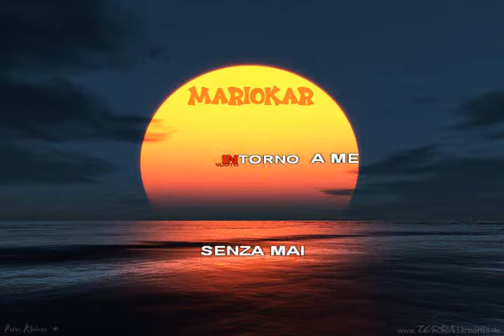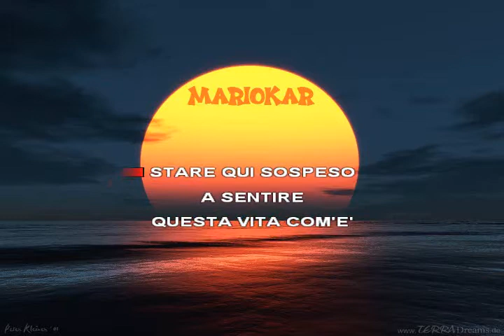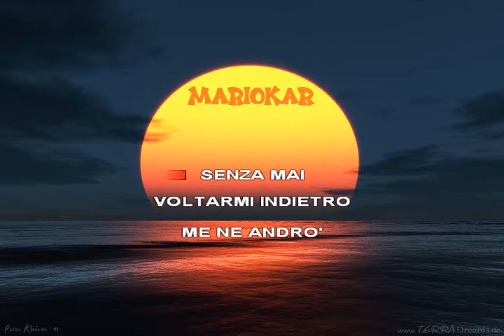Eros Ramazzotti L'equilibrista karaoke